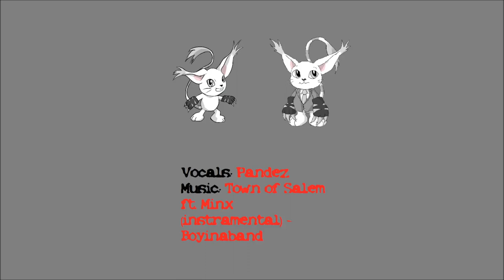Fursquared 2023 Ratmos In Concert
[Panel description]
If you're looking for some alternative rodent rock, look no further than Dittman Rat's solo act at Fur Squared 2023! For fans of Moleplay, Rattiohead, Gnashing Pumpkins, The Rattional, and Chew2. And what's this... I'm hearing something about an album release too?

Tamers($10 Patrons):
Skyler Ringtail